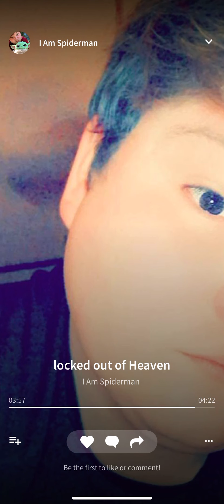I’m locked out of heaven covered by Andrew Sanford